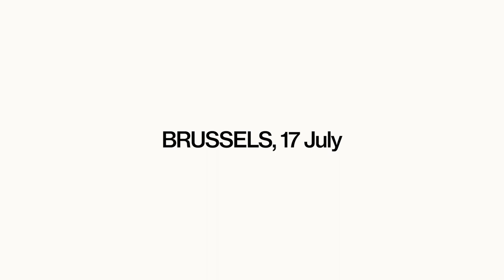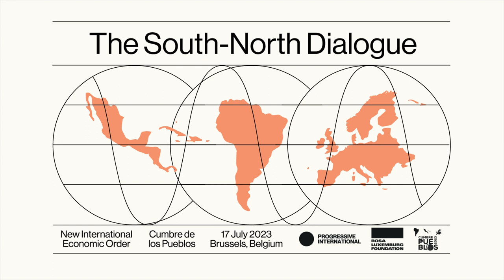Launch of the South-North Dialogue | Devika Dutt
Watch Devika Dutt, Lecturer in Development Economics at King's College in London, speak about her vision for a New International Economic Order.